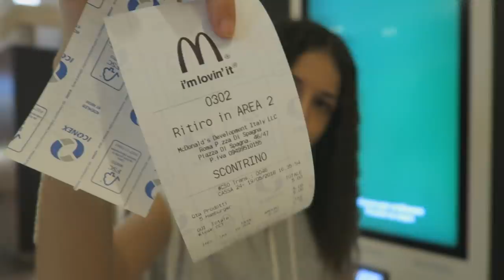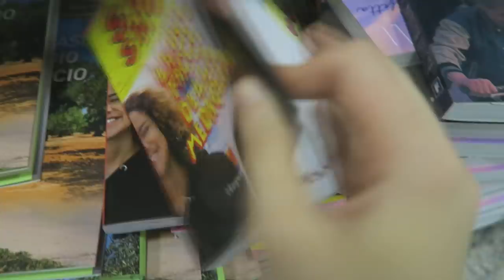REGALARE PANINI DEL MC DONALD'S AI SENZA TETTO *Commovente*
»Musical.ly : sivishow02

▬▬▬▬▬▬▬▬▬▬▬ஜ۩۞۩ஜ▬▬▬▬▬▬▬▬▬▬▬▬▬

» Età : 15 Anni
» Nome : Silvia
» Passione : YouTube
» Dove abito : Roma